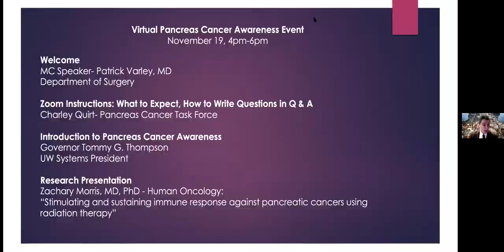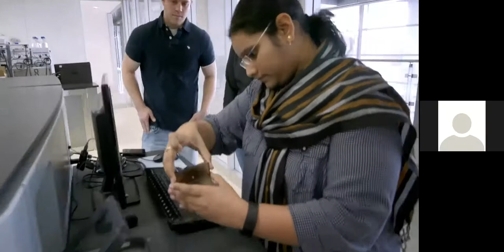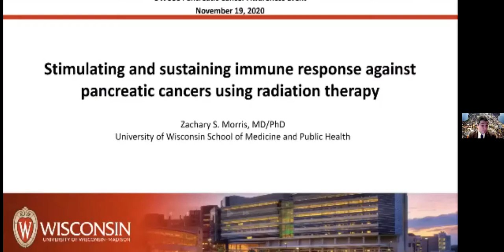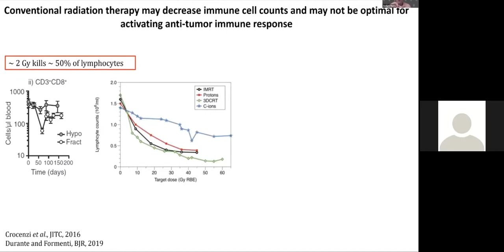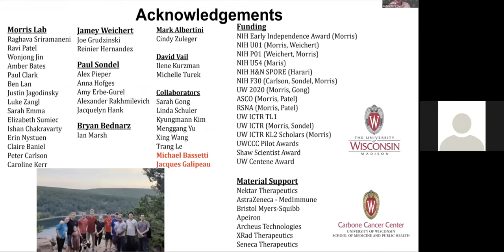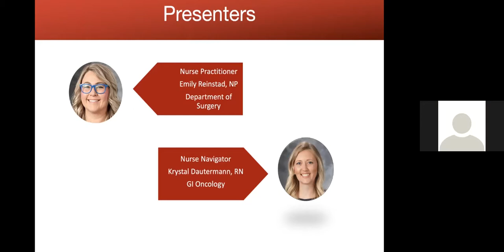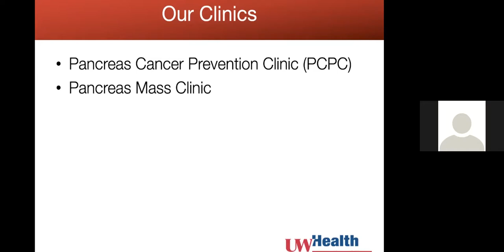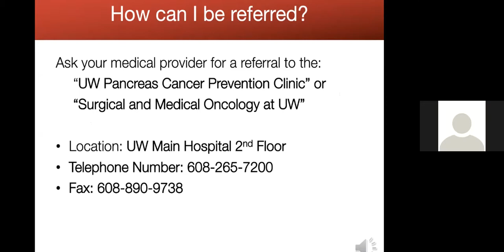Virtual Pancreas Cancer Awareness Event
UW Carbone Cancer Center and its Pancreas Cancer Task Force presented its annual educational event on World Pancreatic Cancer Day, November 19, 2020. To learn more about the Pancreas Cancer Task Force at UW Carbone,